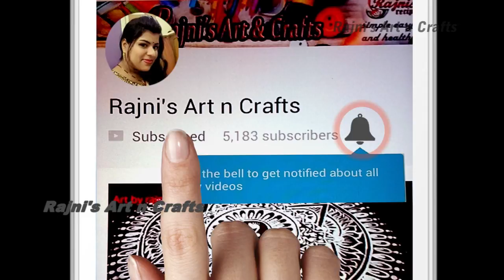Silk Thread Peacock Rakhi | रेशम के धागो की राखी